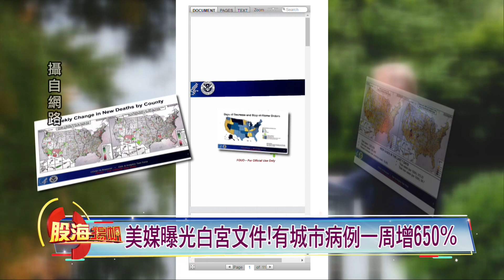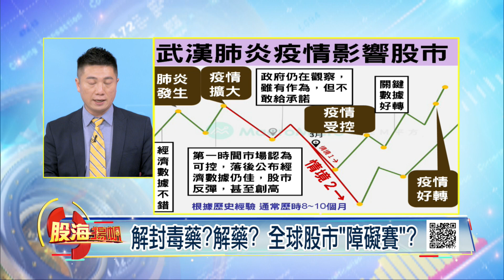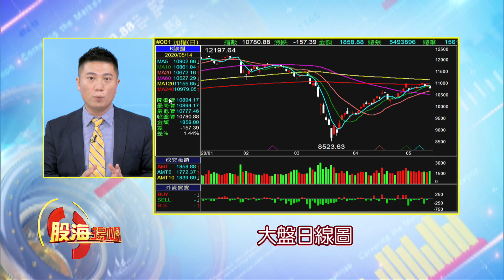美硬要解封代價大?災難2.0大爆發?川普投炸彈 倉促解封恐釀二波疫情?│20200516-1股海揚帆*王夢萍│非凡商業台 台視財經台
【美硬要解封代價大?災難2.0大爆發?川普投炸彈 倉促解封恐釀二波疫情?】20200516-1股海揚帆*王夢萍 陳威良 胡毓棠

《非凡商業台》周六首播 20:00
周日重播 00:00、05:00、16:00
《台視財經台》周日下午 17:00